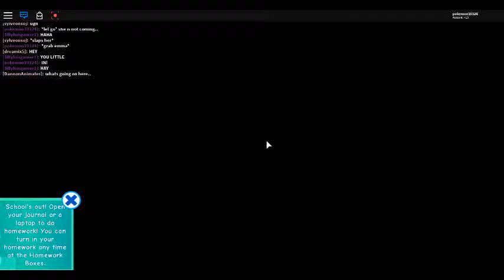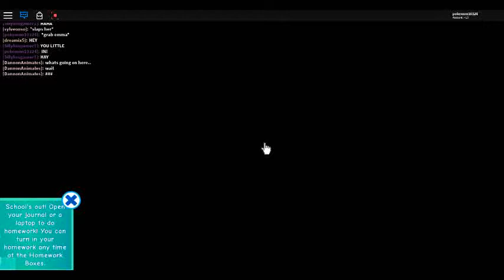Unicorn In Danger Season 23 Episode 3 : Slumber Party!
New years special. Not going in playlist cause yea! Also silly now my friend again. I just played darkside and ignite!